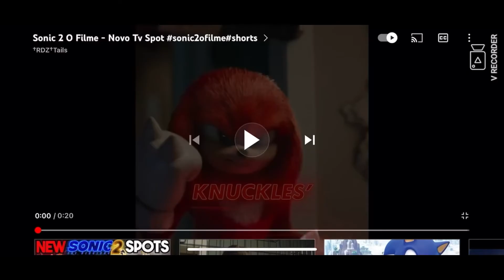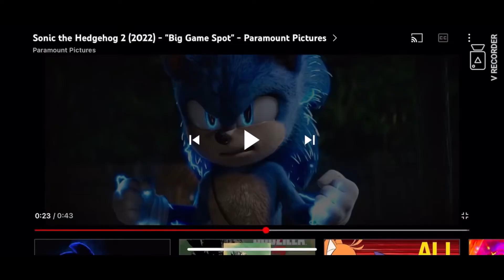Meet knuckles scene sonic 2 extended (a little gift before I go)